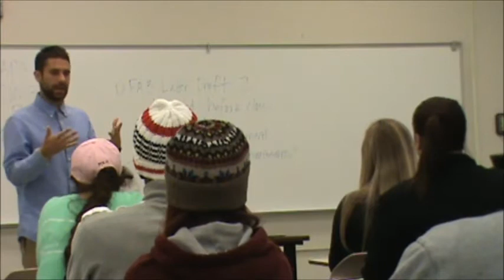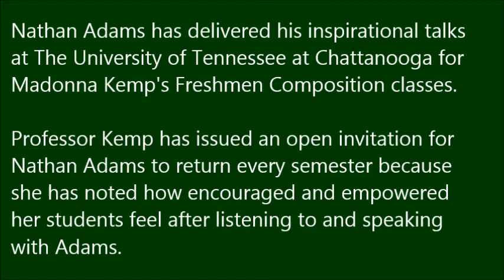Nathan Adams, Inspirational Poet